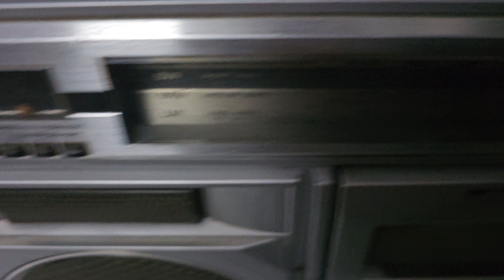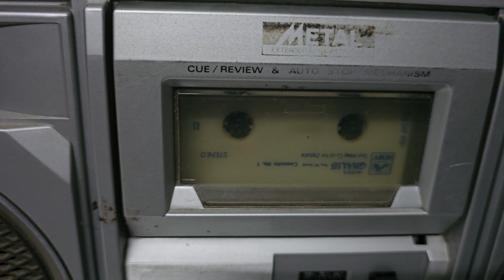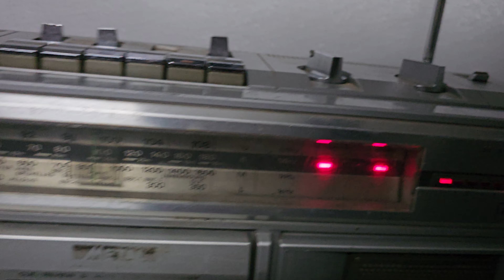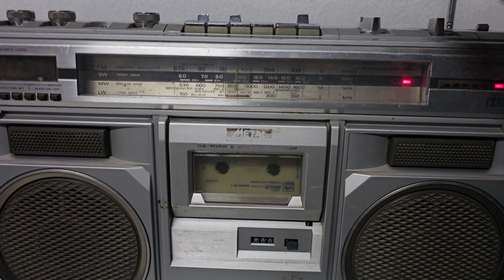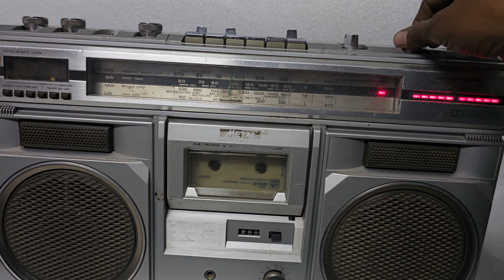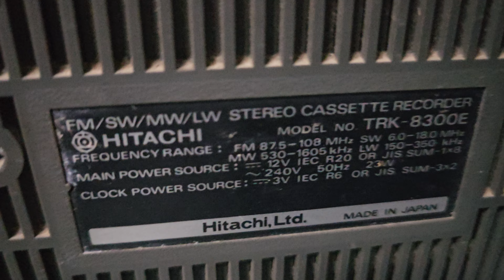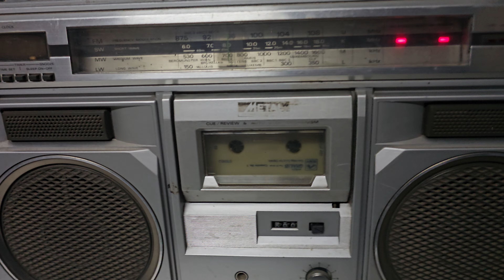HITACHI TK--8300E Boombox vintage tape recorder made in Japan [9023321435]